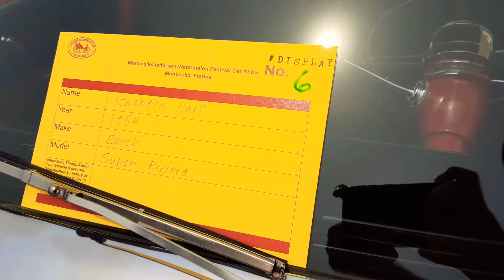1954 Buick Super Riviera